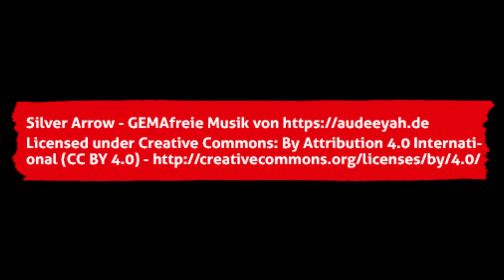Die ersten Neuerungen des Caterers bei Jahn Heimspielen